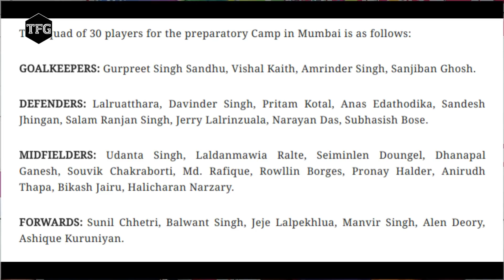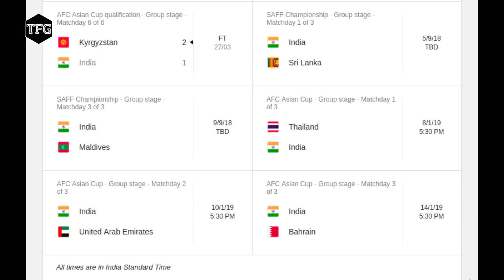Constantine's Camp Picks, Aryn Williams EXCLUSIVE - TFG Tackles 10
We discuss Indian national team coach Stephen Constantine's picks for the preparatory camp ahead of the Intercontinental Cup. We also catch up with Aryn Williams who recently played as a defender for NEROCA, and is in the process of acquiring an Indian passport in order to make a bid for a national team berth as AFC Asian Cup draws near.